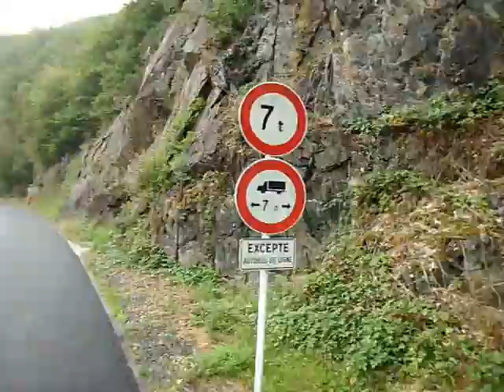Luxemburg 2011, 1/7: scenery #1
Mijn vakantie (met de motor) in Luxemburg in de eerste week van augustus 2011.

From my holiday (with motorbike) in Luxemburg first week of August 2011.

Shot with a Casio EX-ZS10.